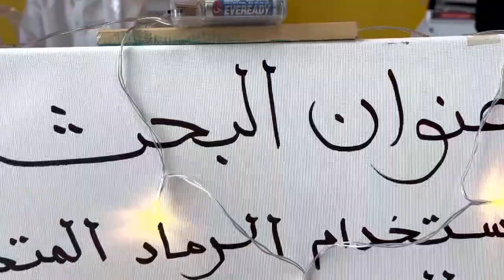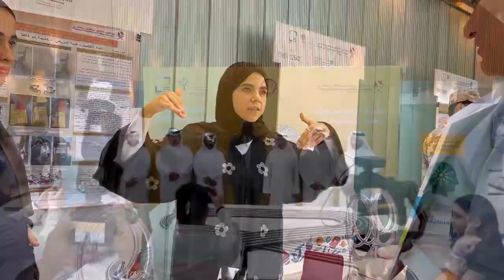2022 Scientific National Research Week (Innovation Week)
نفخر باختتام الأسبوع الوطني للبحث العلمي (أسبوع الابتكار)، والذي شهد استعراض العديد من المشاريع الرائعة والمبتكرة من طلاب متميزين من جميع أنحاء قطر.
استقبلنا 135 مشروعًا بحثيًا🔬 ، و272 طالبًا من 100 مدرسة 🏫. وقد كانت جميعها مشاريع استثنائية من شأنها تعزيز مستقبل الابتكار في قطر.
نتطلع إلى لقاء المتأهلين 🌟 للتصفيات النهائية الذين سيعرضون مشاريعهم في وزارة التربية والتعليم والتعليم العالي في وقت لاحق من هذا الأسبوع.

We are proud to conclude the Scientific National Research Week - Innovation Week, which witnessed many brilliant and innovative projects from outstanding students across Qatar.
We welcomed 135 research projects 🔬, 272 students from 100 schools 🏫, all of which have shown exceptional projects, that can enhance the future of innovation in Qatar.
We look forward to meet the finalists 🌟 that will showcase their projects at the Ministry of Education and Higher Education later this week.